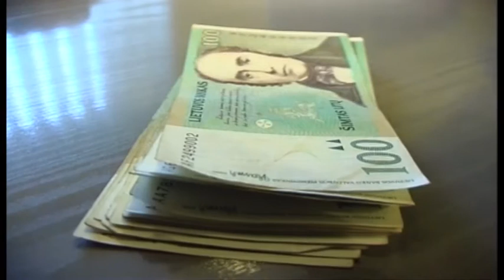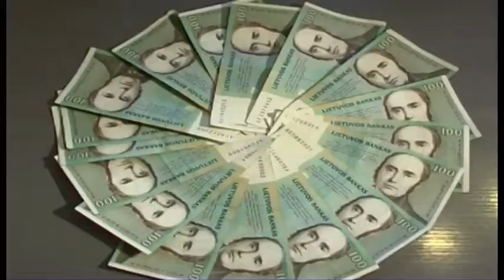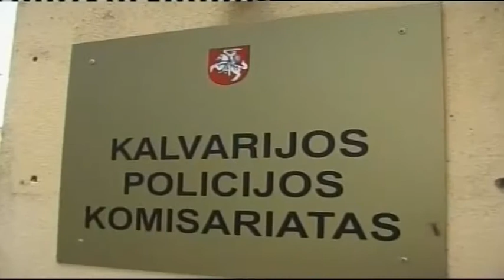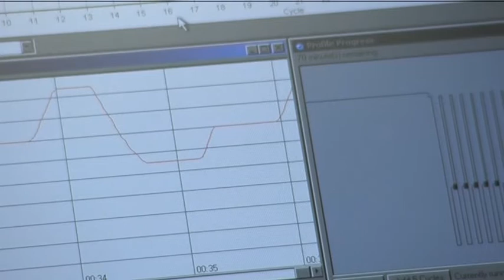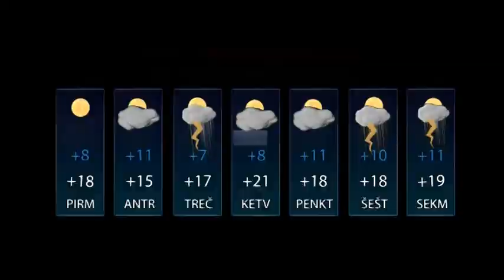2014-06-18 Marijampolės TV žinios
- Artėjant euro įvedimui, policija perspėja gyventojus apie galimus sukčiavimo atvejus.
- Vytauto parkas pražydo įvairiomis retomis gėlėmis.
- Seimas uždegė žalią šviesą tiesioginiams merų rinkimams. Ar pritaria marijampoliečiai?